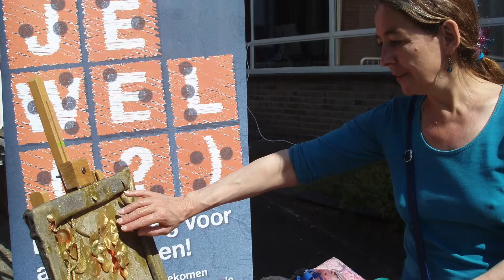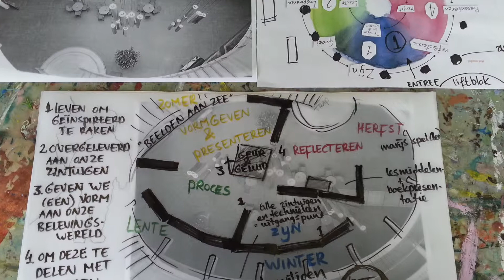Taktila® in de praktijk; Kunst met de zintuigen als inspiratie 2014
door Bas Simons, stagiaire Studio Xplo.
Presentatie tijdens Zie je wel(?)-expositie in Zorgcentrum Koningsvoorde in Tilburg januari 2015.